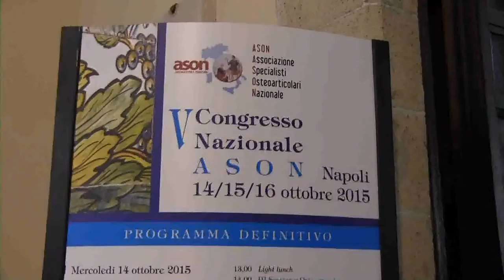Fratture dell'arto superiore: come gestire gli eventi a bassa energia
dr. Angelo Baldacchino, specialista ambulatoriale ASL 1 Agrigento